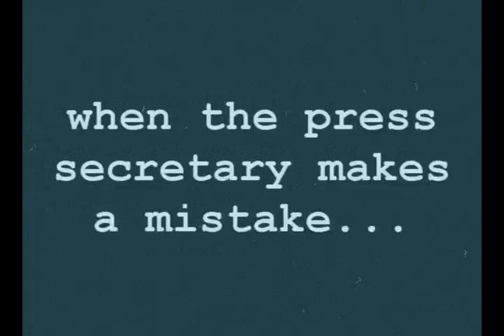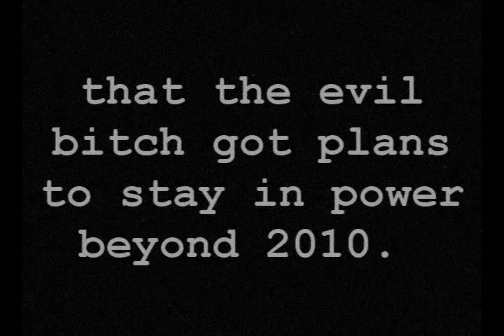Kunwari Lang Pero Testing na for CHARTER CHANGE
Press secretary Jesus Dureza's mistake leads the Evil Bitch to a headache when suddenly the Press secretary goes nuts and reveals her majesty's plans to stay in power beyond 2010...

news report is property of ABS-CBN Broadcasting Corporation